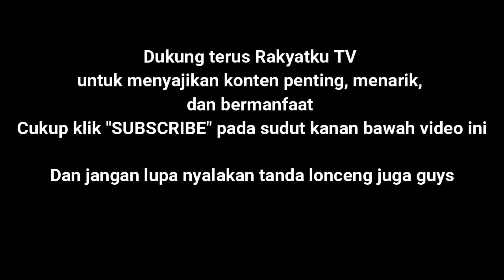Mahasiswa Makassar Jebol Pagar DPRD Sulsel, Mobil Polisi Ikut Dirusak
Unjuk rasa mahasiswa Makassar berlangsung ricuh di depan kantor DPRD Sulawesi Selatan, Selasa (24/9/2019). Kericuhan terjadi saat mahasiswa menjebol pagar besi gedung DPRD. (VIDEO: SYUKUR-IST/RAKYATKU.COM)